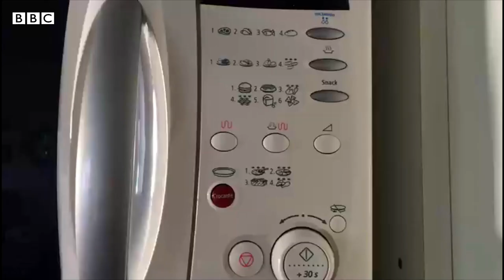Coronavirus: Why can't I get to sleep?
Coronavirus lockdowns and school closures have meant that students are no longer following their usual routines, with many now setting their own hours. But what impact is this having on sleeping patterns? Agustina from Argentina and Will from Boston share their sleep video diaries with us.

BBC My World is a new show for young people around the world, brought to you by executive producers Angelina Jolie and the BBC World Service to show you how the news is made, fact-check stories and spot fake news.

With thanks to the UNESCO Associated Schools Network.